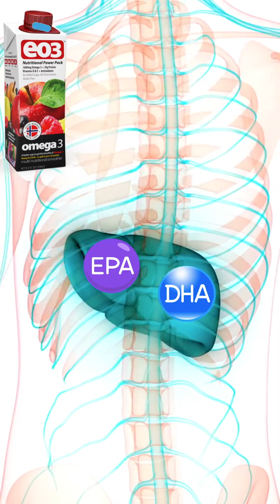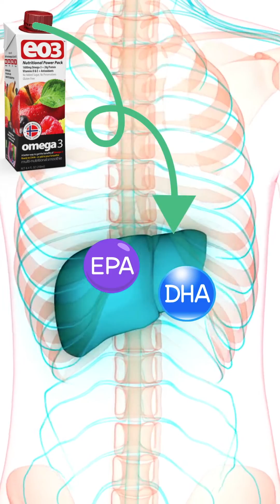What is Bioavailability and Why Does It Matter?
Chances are you’ve heard about bioavailability once or twice. But what is it? And why is it important? Here are some key considerations with food and supplements, and how to maximize bioavailability of your meals, and omega-3 consumption with EO3.